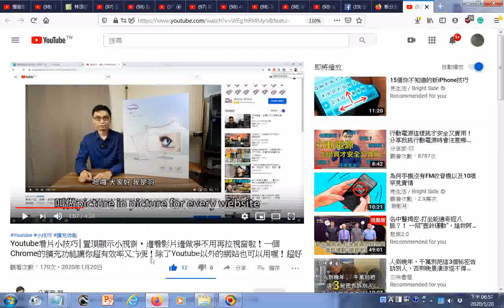瀏覽 Youtube看片小技巧(要先安裝picture in picture for every website)│置頂顯示小視窗，邊看影片邊做事不用再拉視窗啦！一個Chrome的擴充功能讓你超有效率